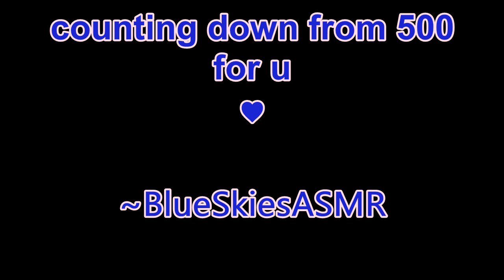[ASMR] Countdown! (From 500, breathy, sleepy whispering)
Hello! Welcome back! :) In today's video, I am doing this countdown that was heavily inspired by the INCREDIBLE Karuna Satori, whom did her own version of this back in 2017! Counting down is such a sleep inducing trigger to me, so I hope that you can enjoy it, too!
Yes, yes, it's incredibly long, but counting takes a while when you gotta make it sleepy! love u

I appreciate all and any criticisms! I'm still very new to this! ♥